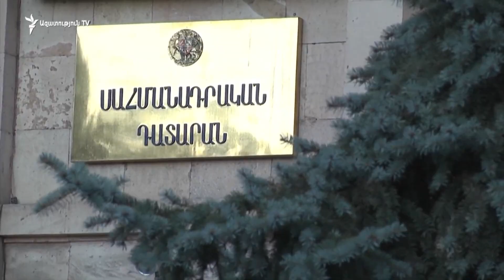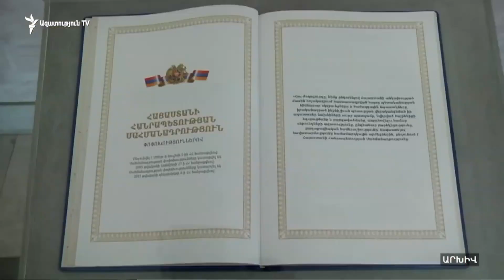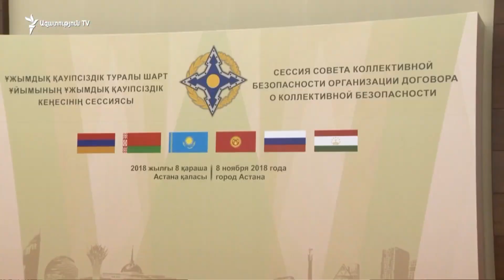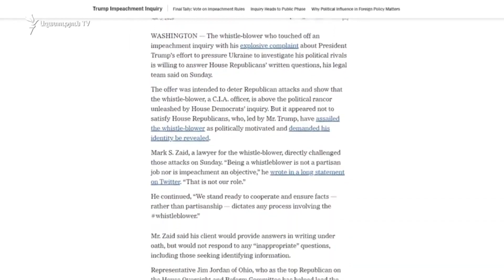ԼՈՒՐԵՐ 18.00 | «Ազատություն» TV | 04.11.2019